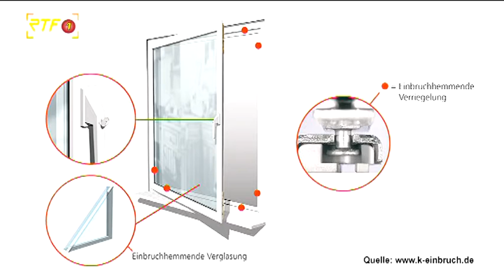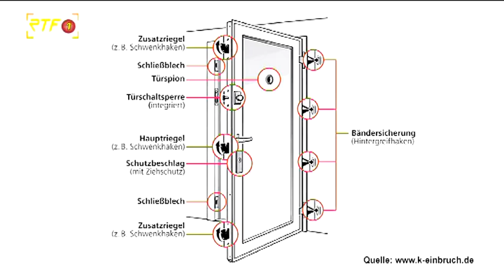Schutz vor Einbruch - Im Gespräch mit Hendrik Kaiser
Hendrik Kaiser von der kriminalpolizeilichen Beratungsstelle (Polizeipräsidium Reutlingen) im Gespräch mit Roland Steck zum Thema: Wie können wir unsere Wohnung/unser Haus sichern?